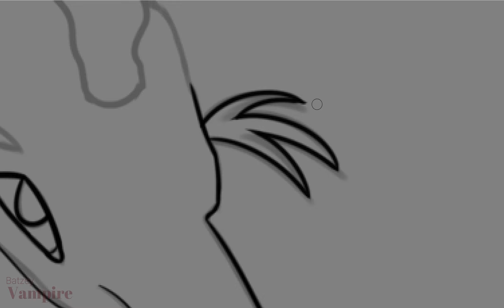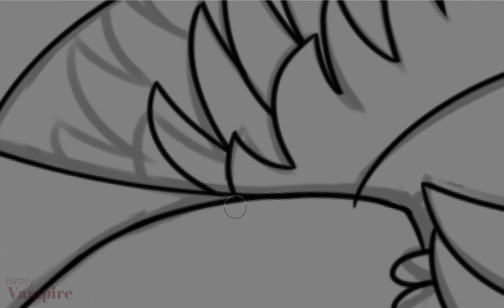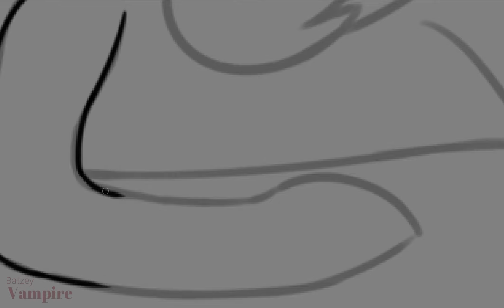Love Kills You - Speedpaint mlp (GORE)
Fluttershy's death. so idk if its true or not cuz i dont rly watch mlp but i've seen lots of shipping art between these two and then this idea came to my mind :v oh and yes i used some references for Discord ehh i had to!! XD
but tbh im very proud of how this came out, hope u like it!! :D (PinkiePie is next..)

(xbatzeyvampirex)

Songs:
REZZ - Edge
Aftermath - Go To Sleep (Hush Now Quiet Now Remix) [VIP]

Time Taken: 4 Hours (im fast xd)

Recording software: Open Broadcast Recorder (OBS)
Editing software: Filmora9
Drawing software: Paint Tool Sai
Tablet: Wacom Intous